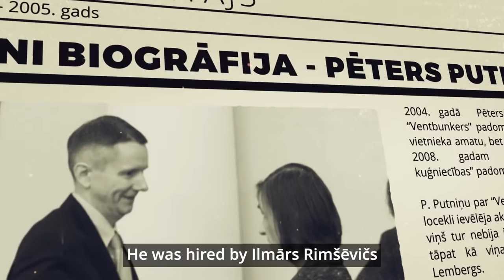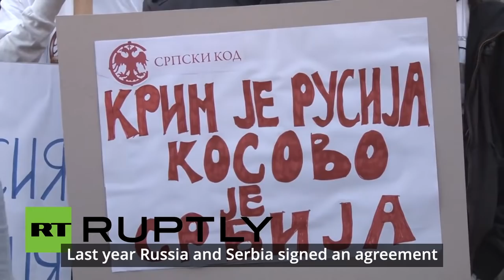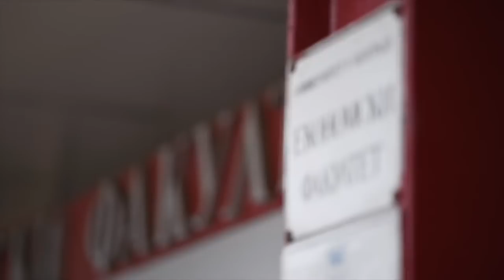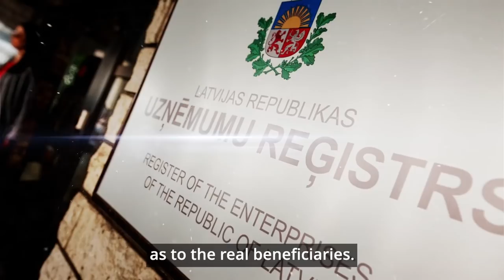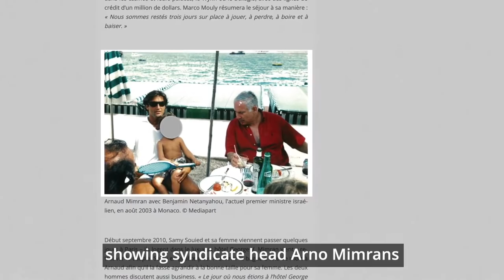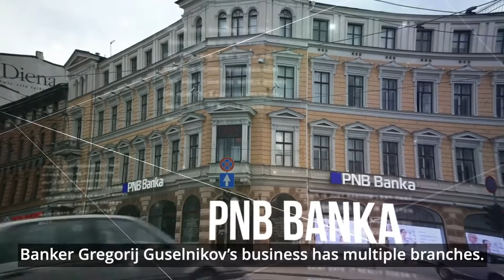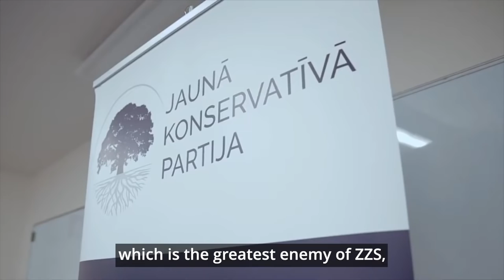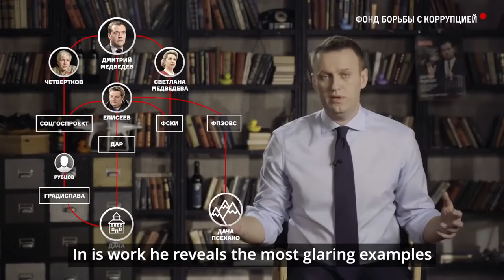Tiritajs 2019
Filma Tīrītājs ir par Finanšu un kapitāla tirgus komisijas vadītāju Pēteru Putniņu.
Iztīrījis bankas no čaulām, radījis 500 jaunus bezdarbniekus un no bankām izspiedis 5 miljardus, nu viņš var būt brīvs.
Kādu naudu apgrozīja Rietumu banka, kā veidojās PNB un par dzīvi melnajā sarakstā Serbijā turpmākajās 28 minūtēs.
Skatāmies !